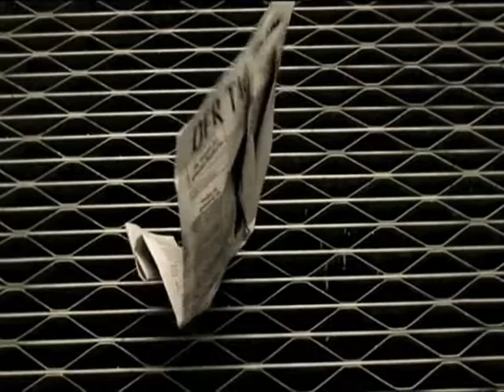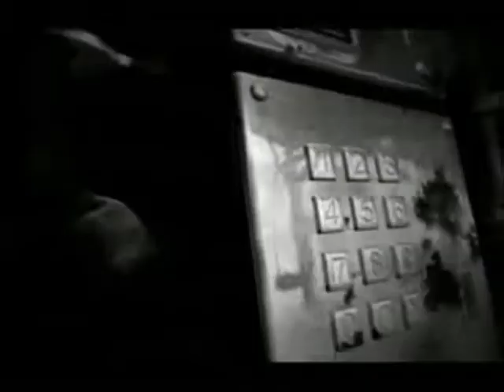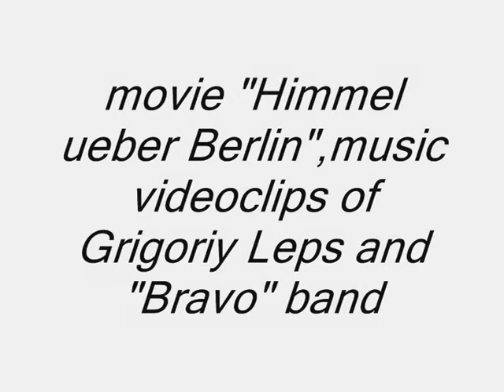ROMANIA 2 Heavy Metal